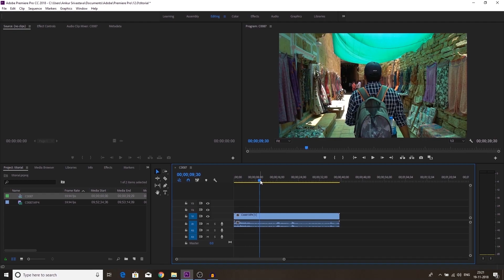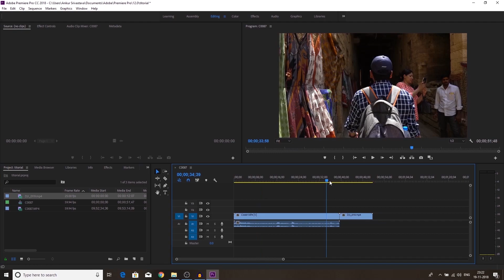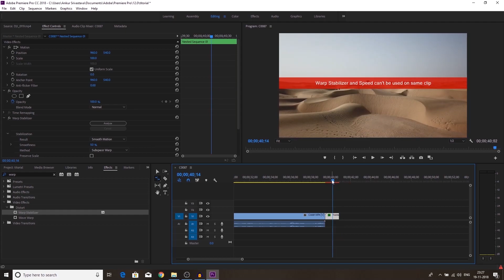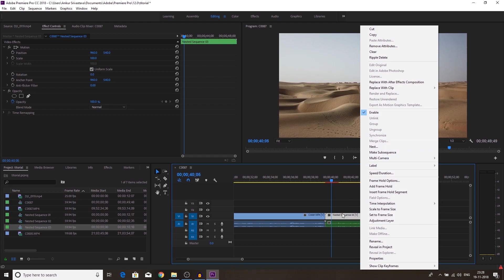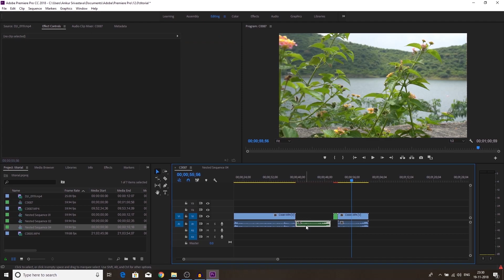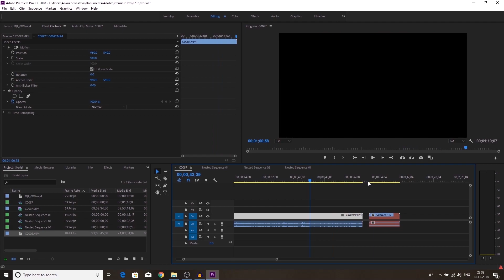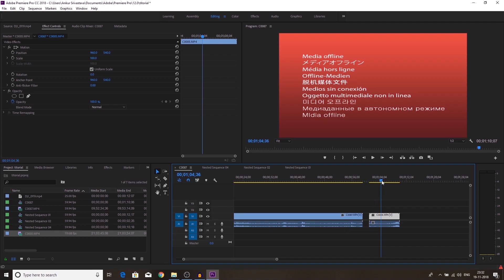5 Easy Fixes In Adobe Premier Pro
In this tutorial, I will show you 5 common video editing issues in Adobe Premiere Pro and how to fix them

The Editing Issues Involves :
1. Mismatched Sized Clips
2. Applying Warp Stabilizer on Mismatched sized clips
3. Altering Speed of Mismatched Sized Clips
4. Un-nest the clips
5. Media Offline : when you moved the media from its location to another location

Hopefully these fixes will help you in speeding up your editing in Premier Pro